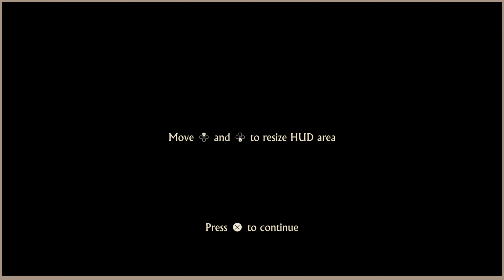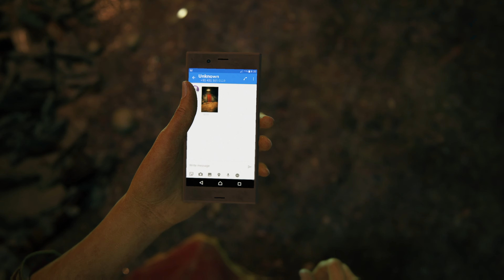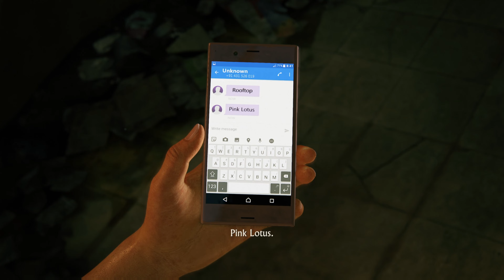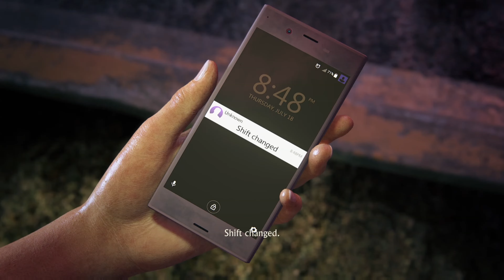STARTING AUR WE JOURNEY|UNCHARTED-THE LOST LAGACY|FULL HINDI COMMENTARY GAMEPLAY